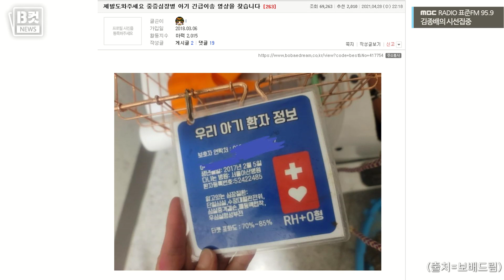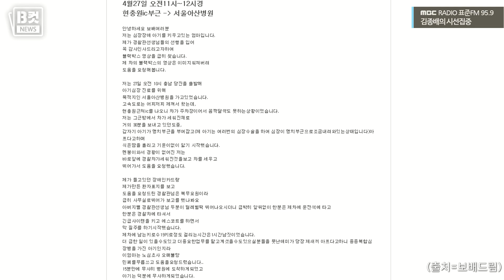[시선집중][B-CUT NEWS] 심장장애 아이를 살린 경찰관들의 겸손함 "운이 좋았어요" - 이종훈 (작가), MBC 210503 방송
2021년 05월 03일 [김종배의 시선집중]